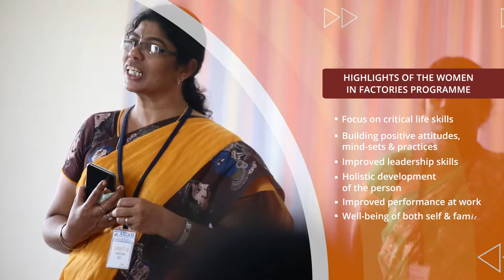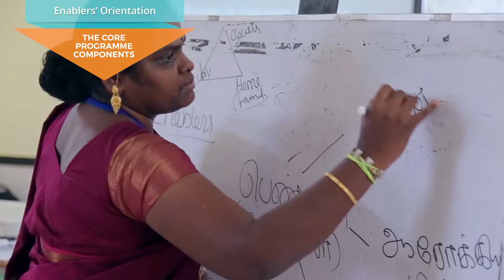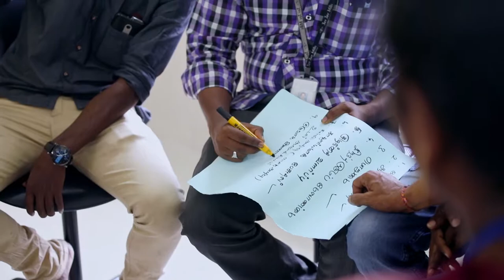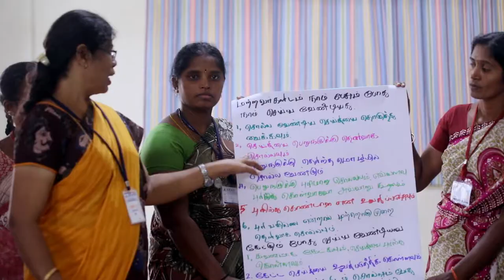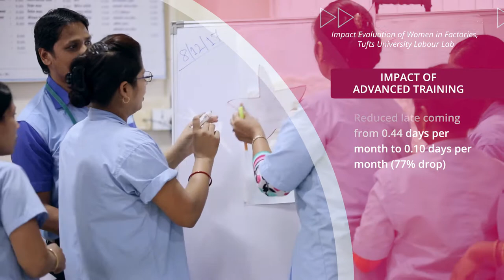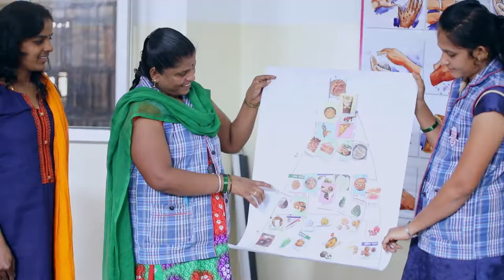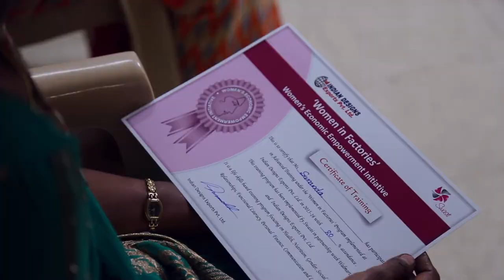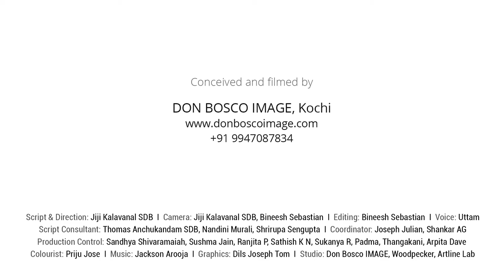FROM THE MARGIN TOWARDS THE CENTRE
The program aims to build life skills of women working in garment factories, to enable them to live better lives and improve their access to livelihoods and economic growth. This video is about Swasti's journey in enriching the lives of thousands of workers in the garment sector. Be inspired!